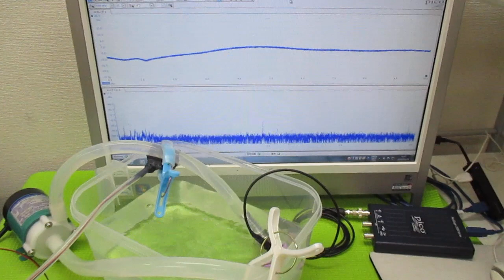オリジナル超音波システムの開発技術（音響流制御） ultrasonic-labo